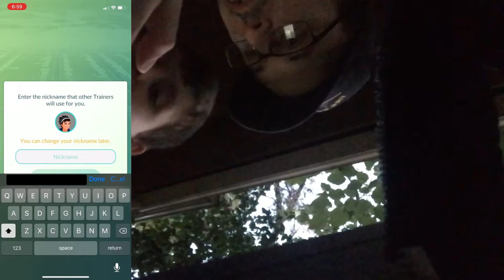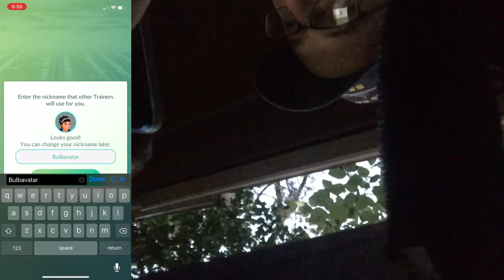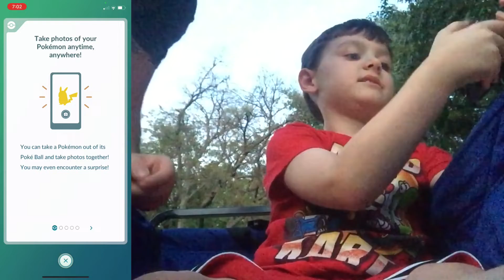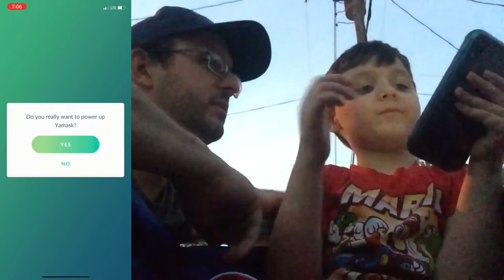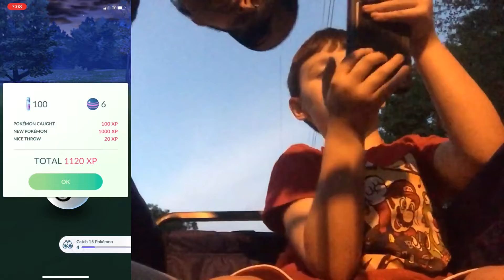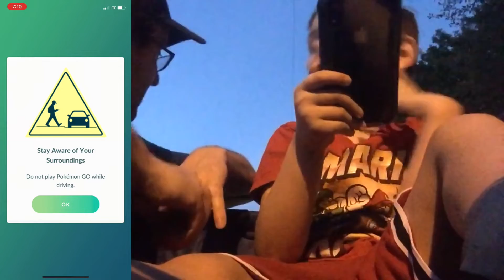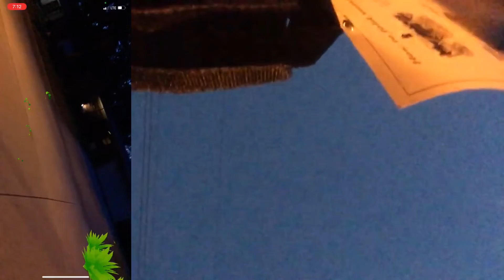Things get spooky playing Pokémon Go after dark